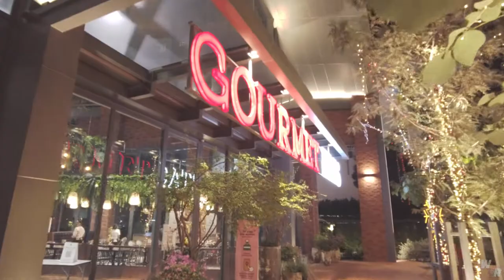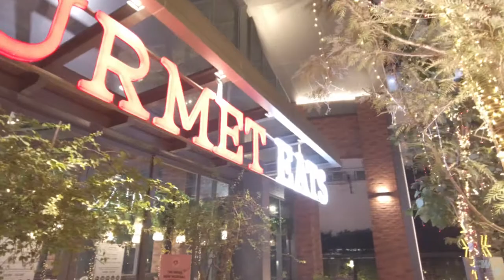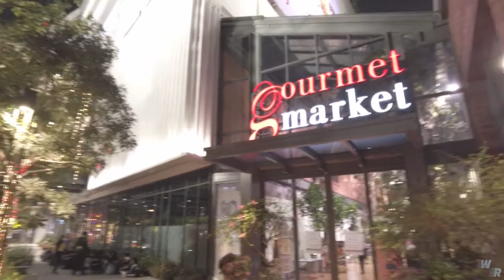Night Walk: Christmas Light @ M Lifestore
Take a walk at Christmas Light at the front of  "M Lifestore Ngamwongwan", the newly rebranded + massive renovation of  "The Mall Ngamwongwan. Located in Nonthaburi Province which is very next to Bangkok border.